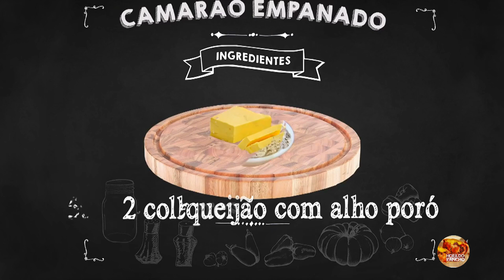CAMARÃO EMPANADO DAS CELEBRIDADES!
⏩Cursos de Ovos de Páscoa ⏪🐇🐰🥚
Aprenda a trabalhar com chocolates e conquiste a renda extra 💲 💸 que você sempre sonhou nesta Páscoa.

🔴 ➡️ RECEITAS EMAGRECEDORAS | FINALMENTE PASSO A PASSO COMO EMAGRECER ATÉ 10KG EM 30 DIAS, SEM ACADEMIA OU DIETAS MALUCAS!

Camarão empanado é prato que encanta a modelo Gisele Bündchen
Cozinheiro Clóvis Jacaré, de Indaiatuba (SP), ensina a preparar receita que Gisele Bündchen e o músico Paulo Ricardo adoram.

CAMARÃO EMPANADO

Ingredientes
- Camarões grandes, limpos e com a cauda
- Farinha de trigo até dar o ponto
- 500 ml de leite
- 500 ml de caldo de camarão
- 500g de requeijão temperado com alho-poró
- 2 colheres (sopa) de manteiga
- Sal a gosto
- 500g de farinha de rosca

- Abra o camarão ao meio e recheie com o requeijão temperado.
- Coloque o camarão recheado no freezer por uma hora.
- Junte o leite, o caldo de camarão, a manteiga, o sal e a farinha de trigo em uma panela e mexa até desgrudar.
- Reserve a massa.
- Envolva o camarão em uma porção de massa.
- Empane o camarão: passe no leite e depois na farinha de rosca.
- Frite um a um.